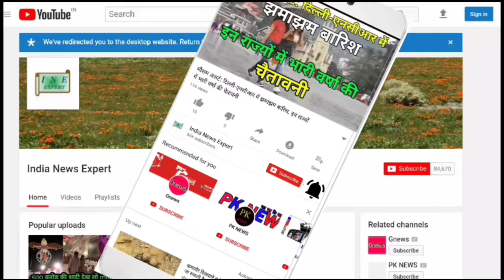Onion Rates, दिल्ली-एनसीआर में प्याज के बढ़े भाव